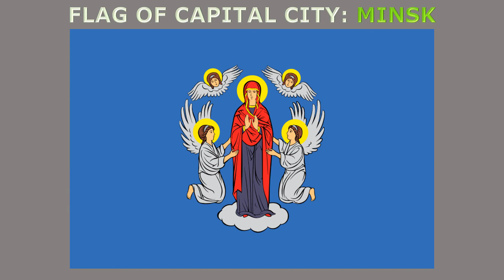Flags of Belarus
#349 - Flags of Belarus